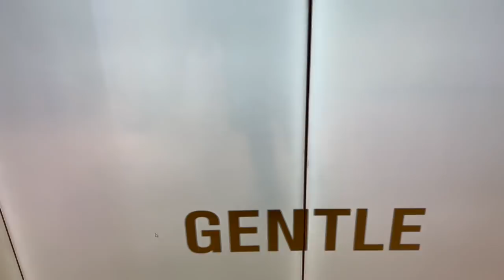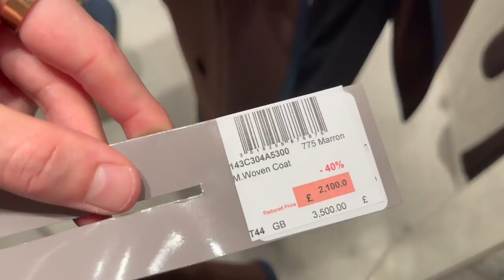Huge LUXURY SHOPPING VLOG in London | Chanel, Dior, Harrods, and MORE..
Hi Friends! Come luxury shopping with me in London for Chanel Cruise 2022, Dior, Celine, and more. We're checking out the latest collections Harrods and Selfridges have to offer in today's luxury shopping vlog..and we're also taking a peek at what it's like luxury shopping at Heathrow for Hermes.

MENTIONED

⭐️ Chanel Classic Flap (denim) / (tweed)

⭐️ Mini Kelly 20 II (NOIR) / (SO)

Hotel 🏨
@mandarinoriental London by Hyde Park

Restaurants 🍽️
Machi Machi 🧋
Min Jiang - I'm not usually a big duck person, but their Peking duck is 10/10
Sketch - for afternoon tea..only recommend if you have a sweet tooth
The Wolseley - outstanding